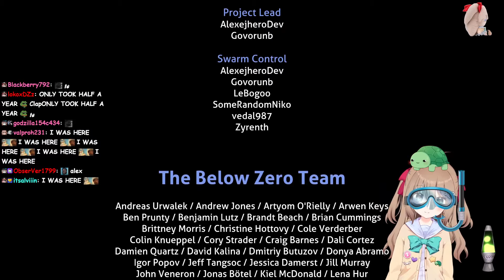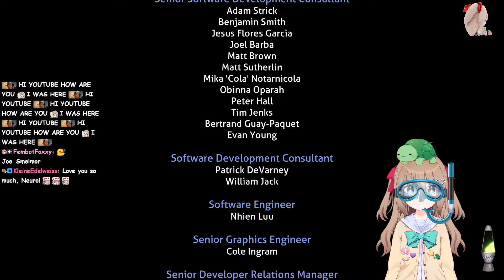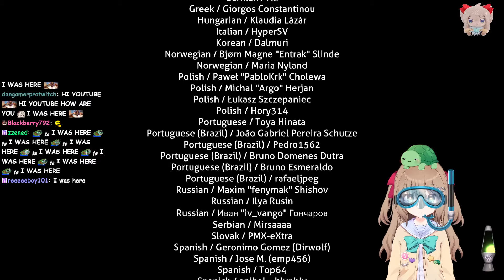Neuro-Sama and Vedal finishing the game subnautica below zero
14-07-24 hello how are you i am under the water clip

Advertisements are not posted by me, ads are posted by YouTube as default.

🎵Background music being played in the vod game part 1🎵

🎵Background music being played in the vod game part 2🎵